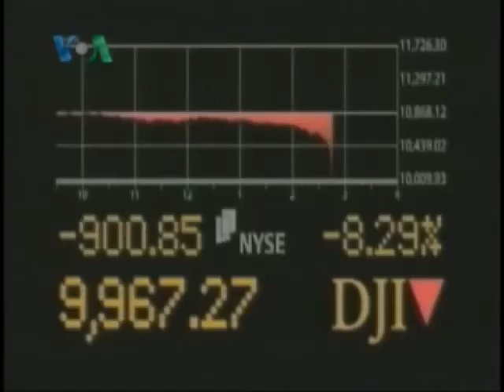Khabron Se Aage 1 (Sep 28, 11)